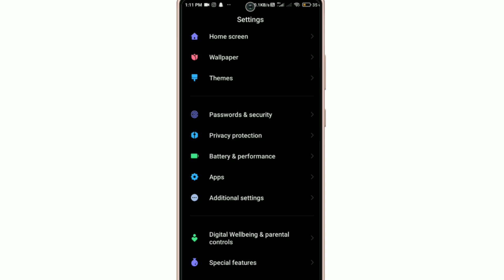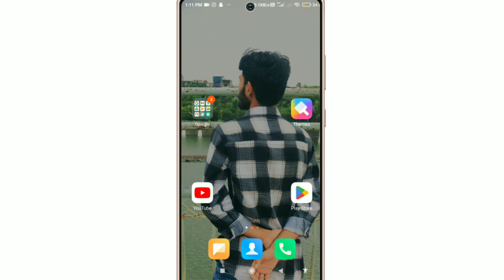Kisi Bhi Phone Me Side Back Off Kaise Kare !! Side Back Band Kaise Kare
Your Queries..

1. Side Back Setting
2. Side se Back Band kaise kare
3. Mobile me side se Back off  kaise karen
4. Mi phone me side Back Band Kaise Kare
5. Redmi phone me side Back Band Kaise Kare